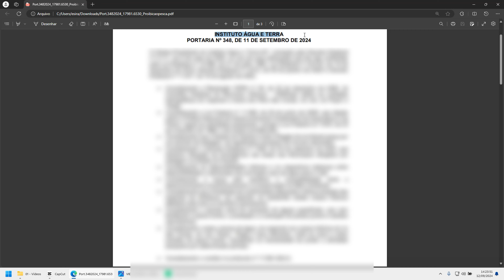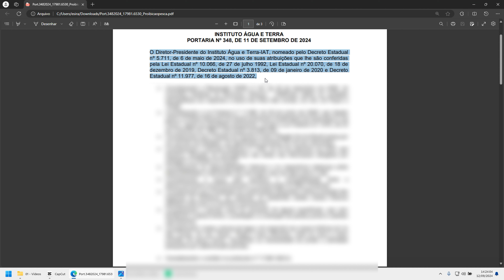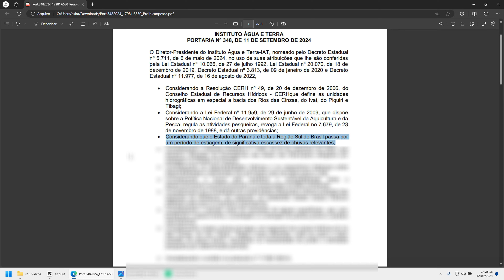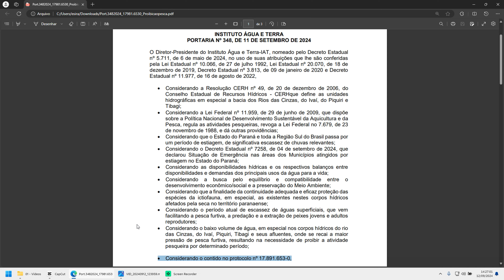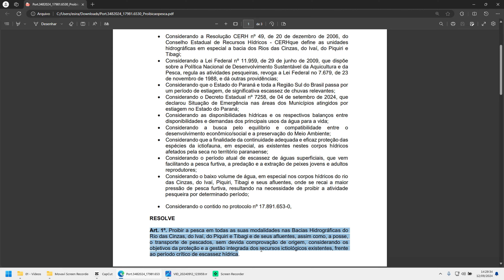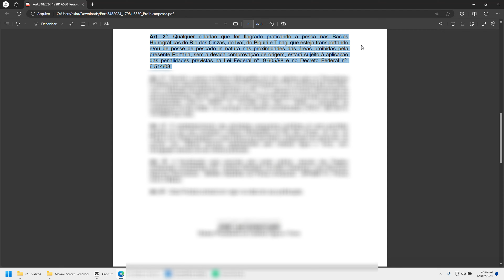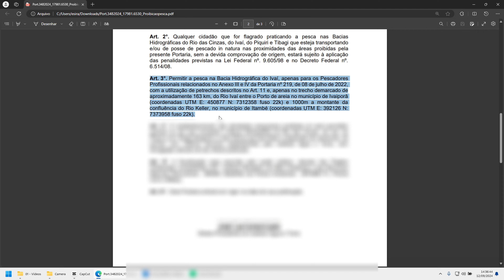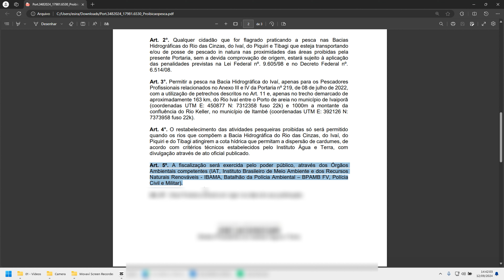🚫 A PESCARIA está PROIBIDA a partir de HOJE! | Entenda os detalhes!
*Produtos Recomendados:*

*Parceiros do Canal Pesca e Prosa*
_Chronos Lanternas de Tilapeiro_

_Pet Mix Petshop e Pesca_

Endereço ⇒ BR 369, KM 131, Ibiporã-PR

Parcerias via Direct/Instagram
Siga ⇒ @ellyreal7